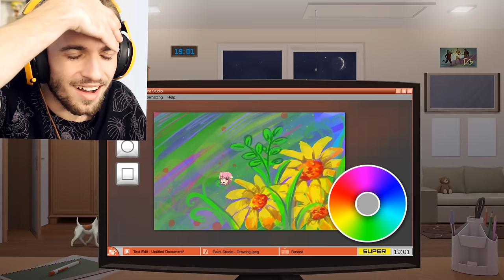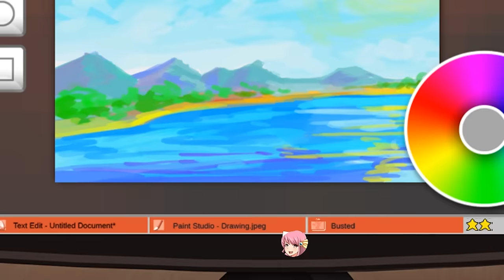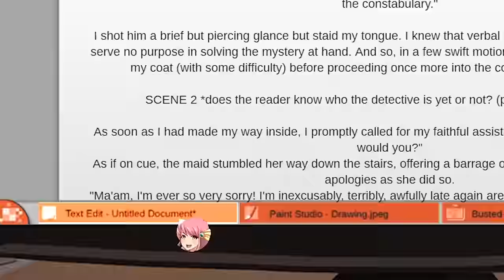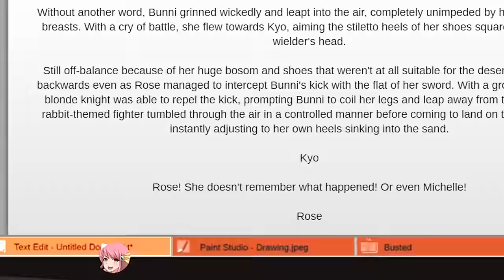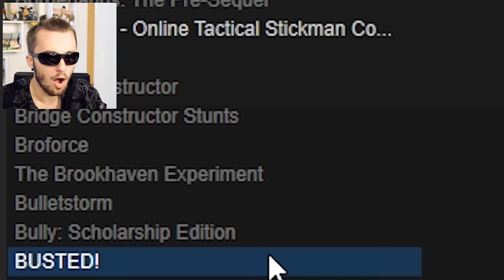LIBÉRONS LES FILLES D'ANIMÉS !